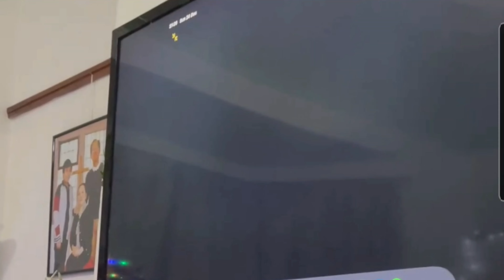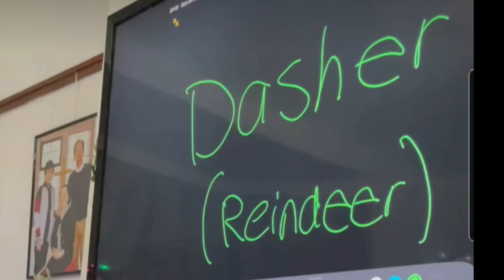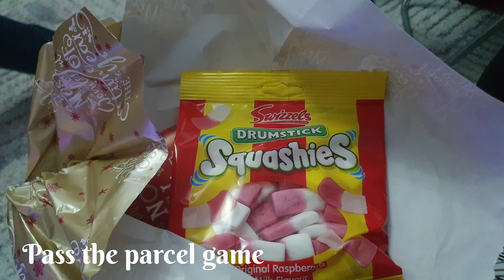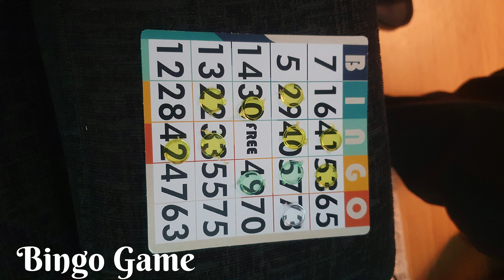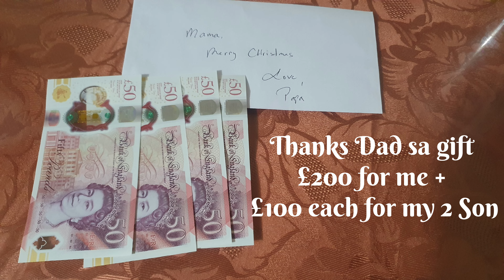Pinoy Henyo Game, Christmas Devotion and celebrations 2023